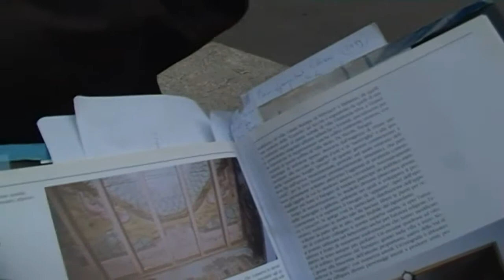Villa Fisogni - le foto degli interni 2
Villa Fisogni in via Mazzini a Palazzolo Milanese (frazione di Paderno Dugnano) durante la Videopasseggiata dei Parchi